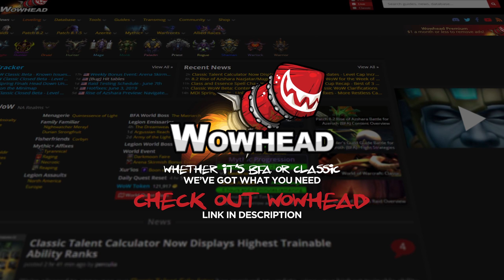Method VS Dark Inquisitor Xanesh - Mythic Ny'alotha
In this video we see Method take on Dark Inquisitor Xanesh in Ny'alotha Mythic Mode | Use Wowhead for EVERYTHING 8.3 | LIMITED EDITION RWF Merch | Don't miss a SECOND of the RWF follow along with 24/7 coverage

► POVs
RogerBrown, Narcolies, Miniaug

► Music
Into the Sunset - Ealot
You Thought I Knew - Particle House